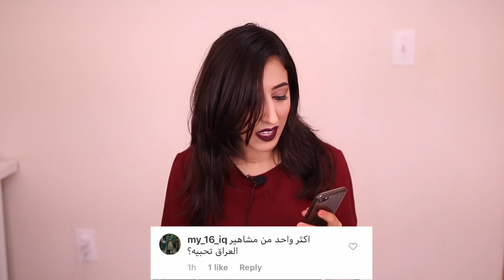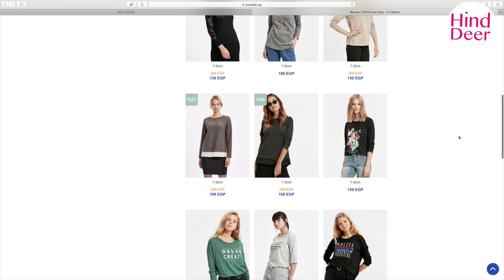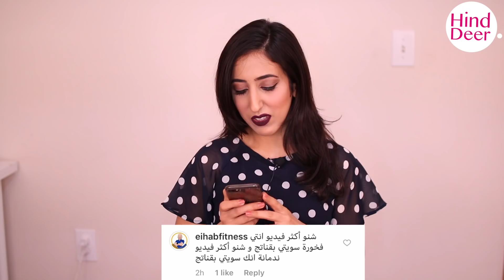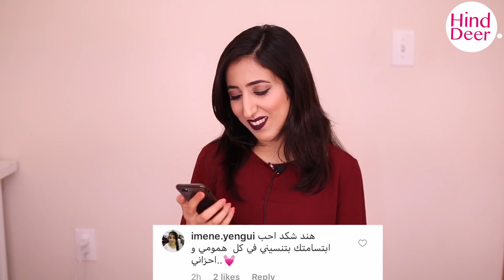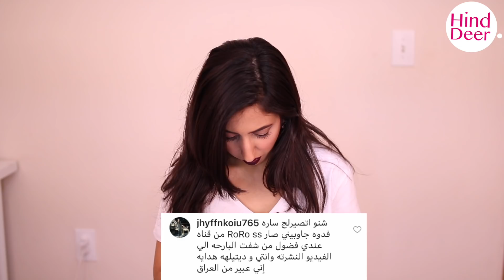سؤال وجواب هل أصلي من الهند؟ وليش ما مسوية تجميل لخشمي؟ Hind Deer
موقع lc waikiki مصر لا تنسون تزورون الموقع Bit.ly/2vQZ3AV
 حتى تشترون احلى الملابس

Hind Deer
PO Box340244
Columbus OH43234
US